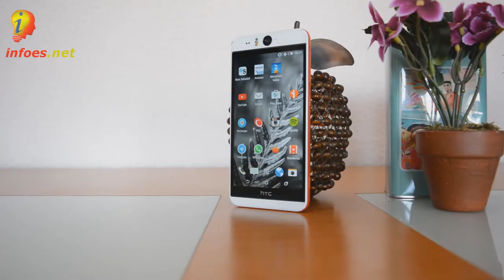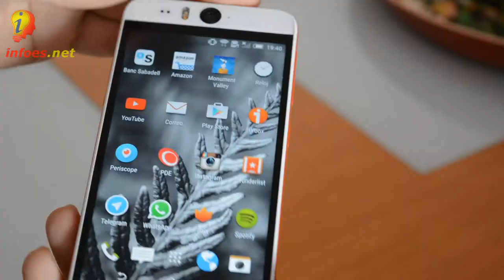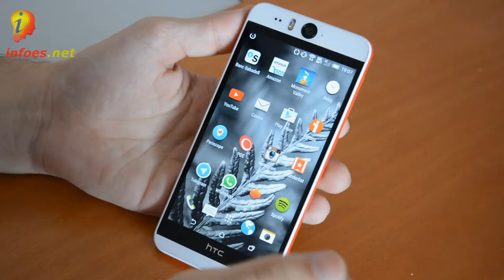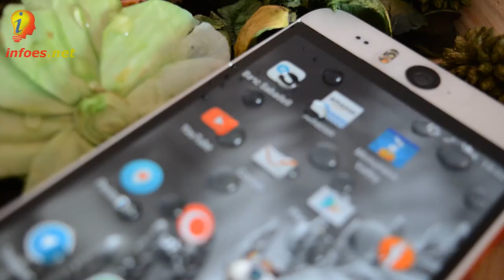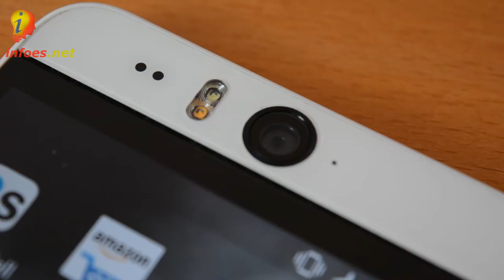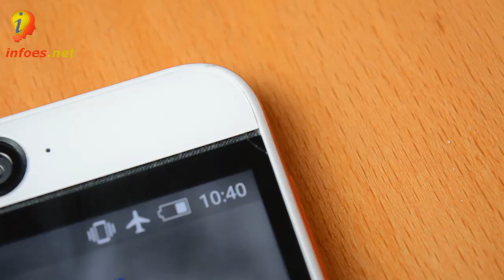Analisis Htc Desire Eye by infoes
Aqui os traemos el analisis del HTC Desire EYE